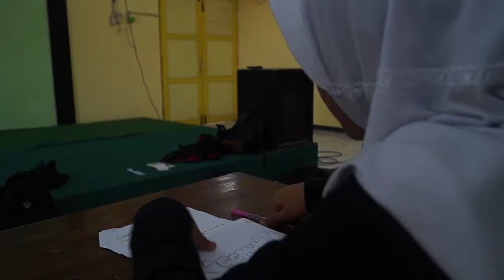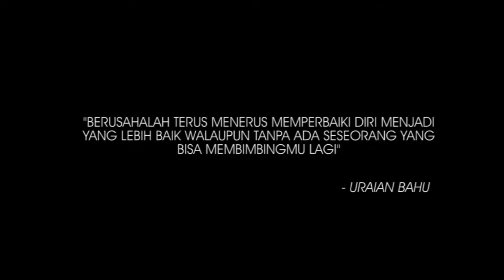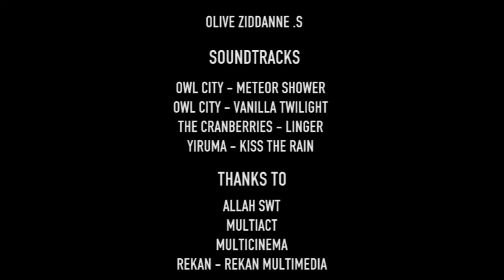Uraian Bahu Short Movie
Film karya Multimedia SMK N 4 Semarang dalam acara From Lens To You #3 sutradara Bayu Sakti Pamungkas